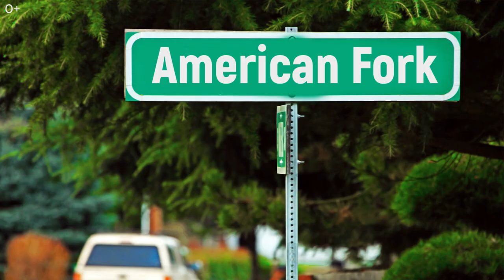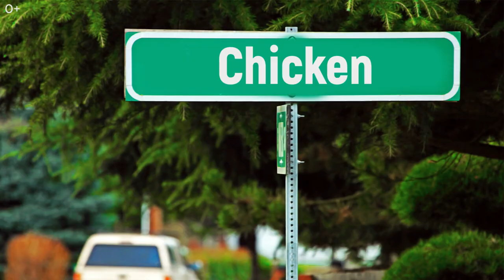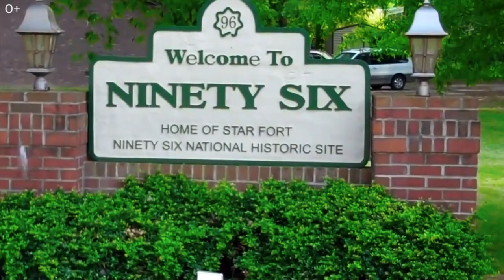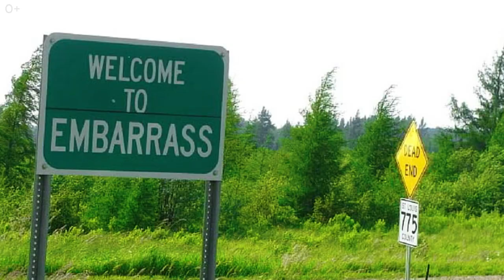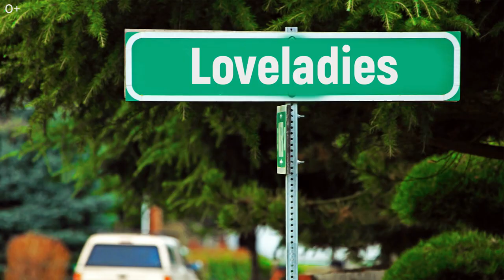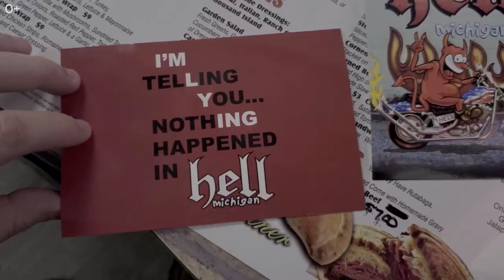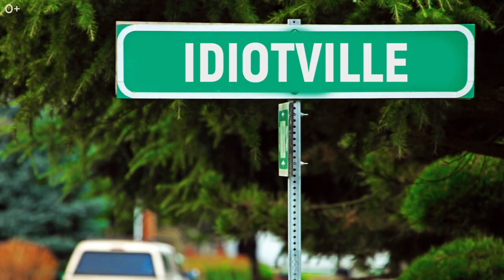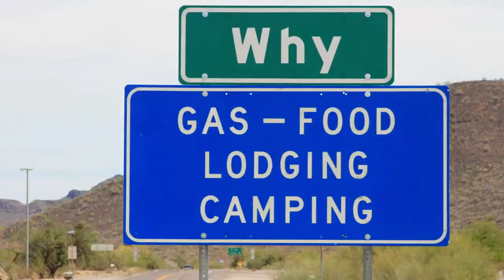Странные и смешные названия городов Америки. 10 городов США с забавными названиями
Сегодня мы поговорим о гениальных умах, которые умудрились дать необычные названия для городов США! Вас ждет топ 10 странных названий городов :)

Кто-то до сих пор проживает в городе Идиотвилль, а некоторые американцы имеют возможность перемещаться между Раем и Адом в прямом смысле. После таких названий задумываешься, какому шутнику взбрело в голову назвать так город или деревню, и с чем связана история данного забавного названия.

Советую посмотреть видео тем, кто адски хочет отдохнуть, сходить на фестиваль гробов, или посетить каникулы сатаны!

00:00 - Тема ролика
00:14 - American fork (Американская вилка)
01:17 - Chicken
02:19 - 96
03:02 - Zzyzx
03:42 - Embarras
04:39 - Loveladies
05:07 - Hell (Ад)
05:53 - Paradise
06:49 - Idiotville
07:37 - Why
08:22 - Whynot

Какое название удивило больше всего? Рассказывайте!